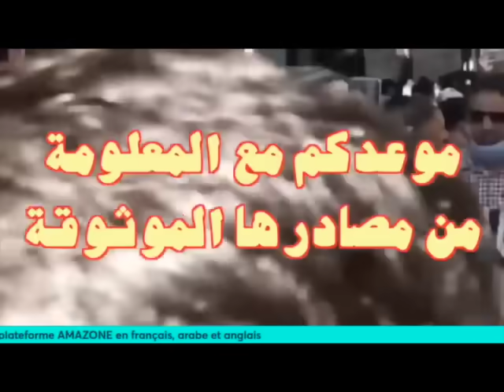جبار مهنا يدعم هؤلاء "لإنقاذ الجزائر" بسهرات باريسية و أموال ضخمة